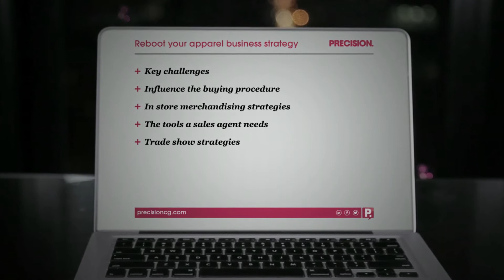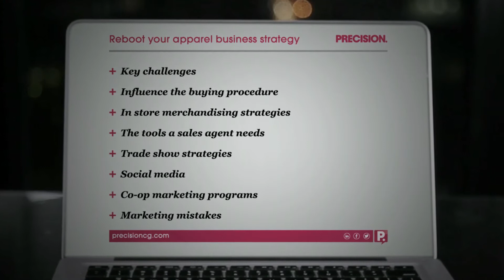New Strategies To Successfully Do Business With Today's Apparel Retailers